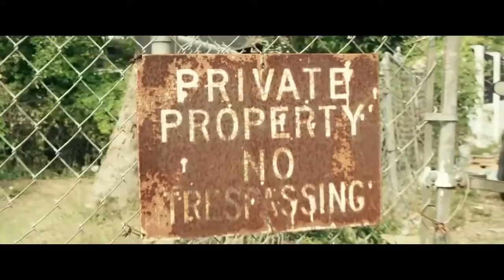Patsaou en mode NISKA LVMH